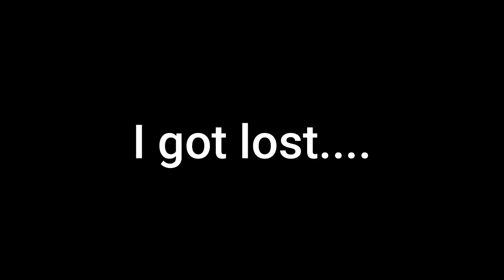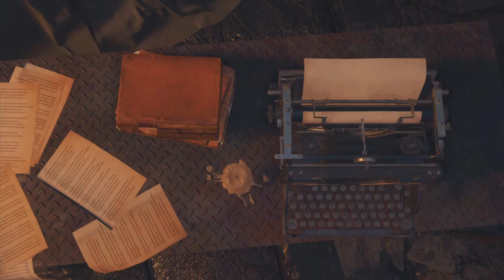He Needs To Go. Now. Resident Evil 4: Separate Ways part 4